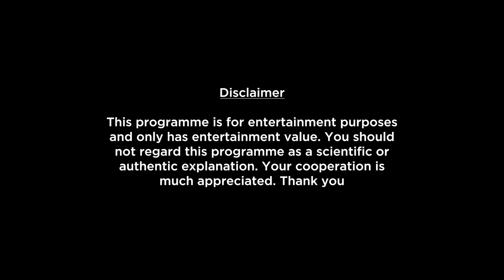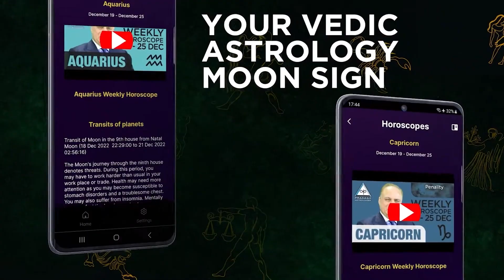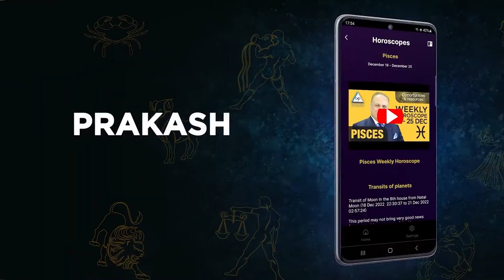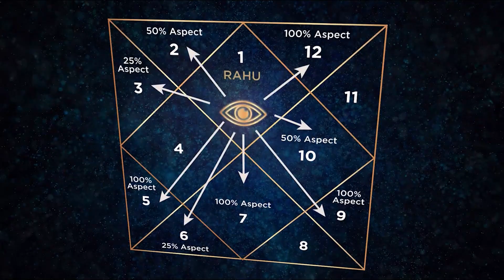Capricorn Weekly Horoscope Video For 28th October 2024 - Hindi | Preview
Here is your 28th October Weekly Horoscope. In this video we will be covering your health, education, romance, relationship, career, job, profession and conclusion within this Weekly Forecast. Please note that this horoscope video is based on your Moon Sign and does not include Tasks, Precautions and Chanting.